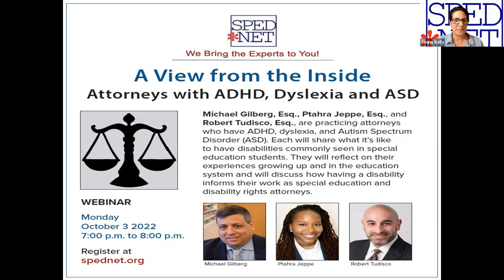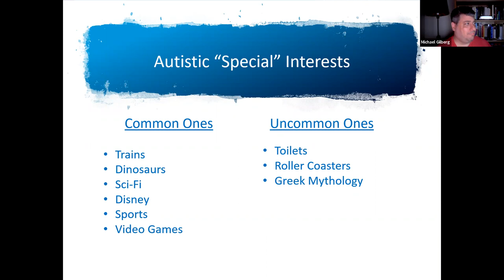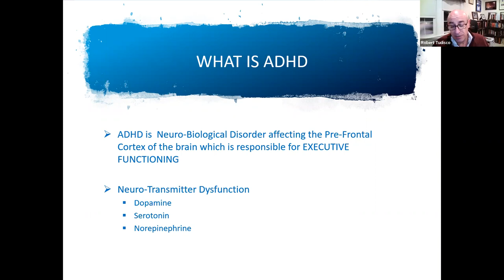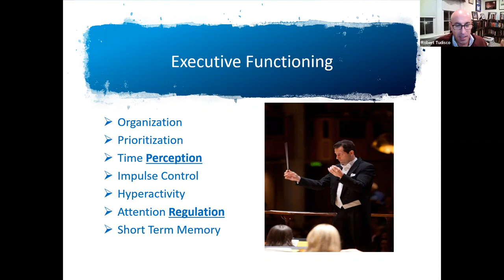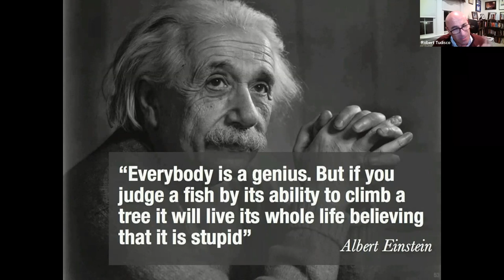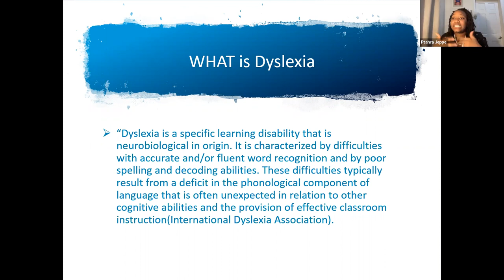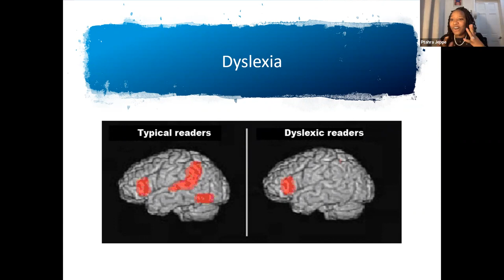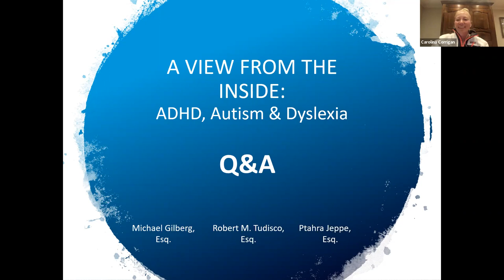A View from the Inside: Attorneys with ADHD, Dyslexia and ASD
Three practicing attorneys will share what it’s like to have ADHD, dyslexia, and Autism Spectrum Disorder (ASD), disabilities commonly seen in special education students. They will reflect on their experiences growing up and in the education system and will discuss how having a disability informs their work as special education and disability rights attorneys.

Michael Gilberg, Esq.
Ptahra Jeppe, Esq.
Robert Tudisco, Esq.